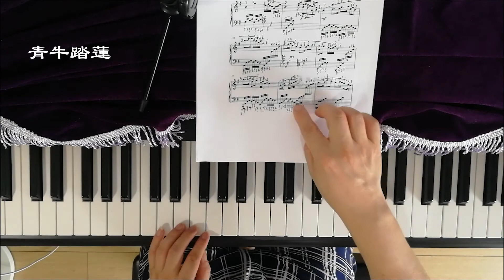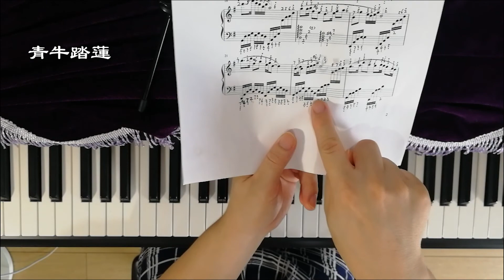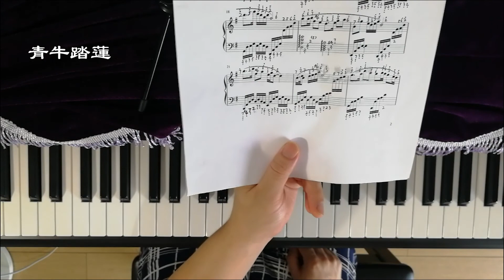成人自學鋼琴，越劇經典曲目《梁祝》指法分析，簡譜教學（十），如何找準音區，彈奏附點十六分音符。